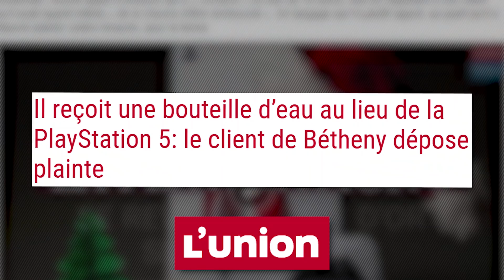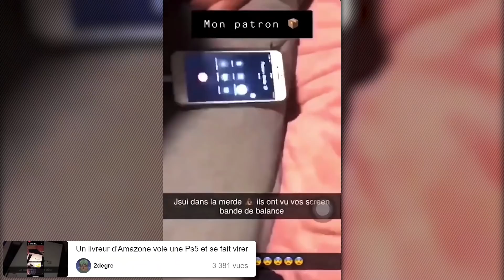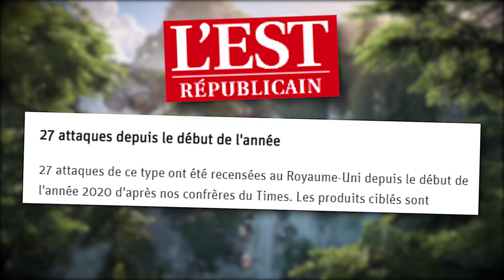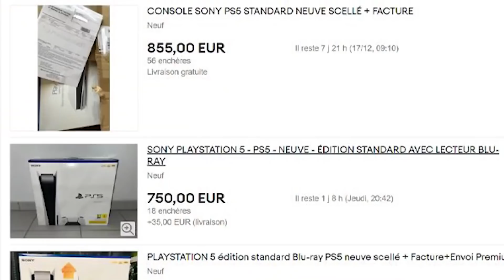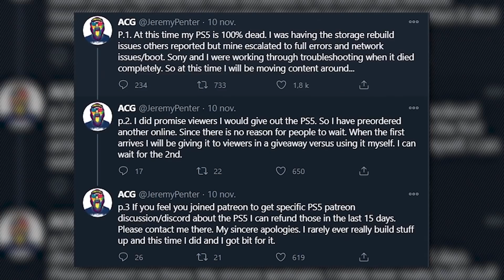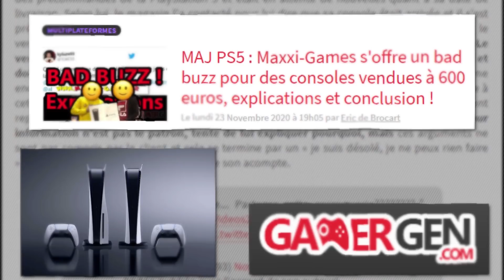15 SCANDALES sur la PLAYSTATION 5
Ces derniers temps, vous en avez entendu parlé partout sur les réseaux, et même à la télé, la PS5 fait des émeutes : et niveau faits divers on a de tout : une attaque d’un camion de livraison, des braquages à main armée, et même Mohamed Henni qui pète sa console !

Merci a Azpaz et Numiss pour leur contribution, rejoignez nous sur nos réseaux :